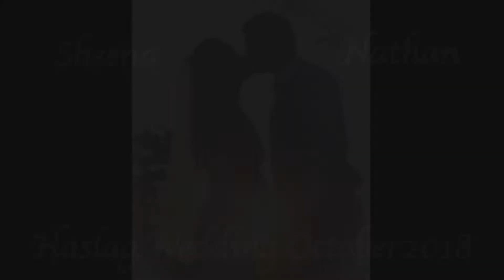A sweet tease from the Haslag wedding